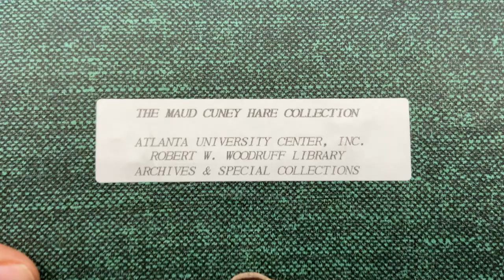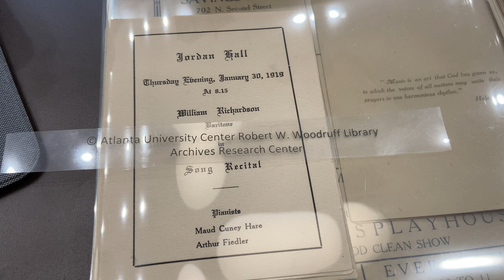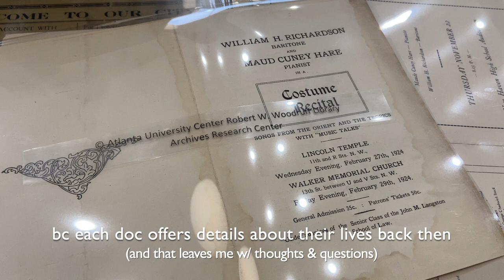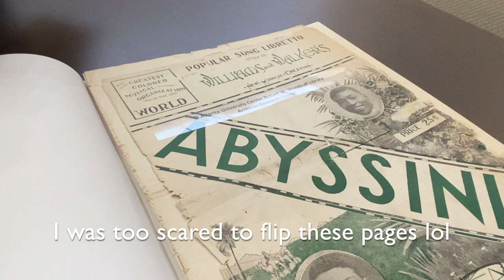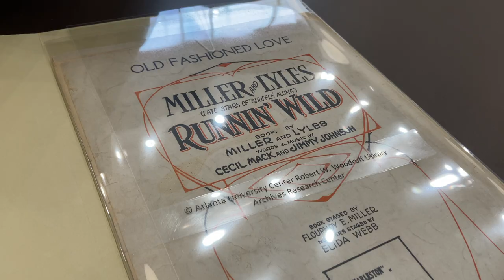Day in the Archives | Maud Cuney Hare's collection + 19th and 20th century Black music history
I visited the archives again! This time, I took a trip to the Archives Research Center at the @WoodruffLibraryAUC and saw the papers of Maud Cuney Hare. It sparked a lot of ideas, and I'm so glad I went.